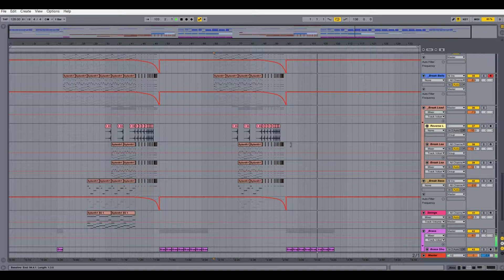Abeton Template - EDM - Bass Is Kicking by Saftik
Description
Saftik Production is back with a brand new product for Ableton Live and FL Studio. This time is all about EDM. Check out this killer track, grab your copy now, replace our midi files with yours, and your next big single is ready to blow in the air all major charts. All midi files and presets for all instruments are exported in separated folders, so even if you are not a Ableton Live user, you still can use this pack in your favourite DAW. For FL Studio version for this product, please check our profile!
Product Specs
DAW: Ableton Live 9.7
BPM: 128
Root Key: Fm
Audio Channels: 30
Midi Channels: 11
RS Spire Presets: 4
LD Sylenth1 Presets: 5